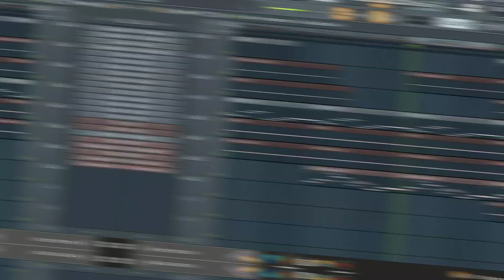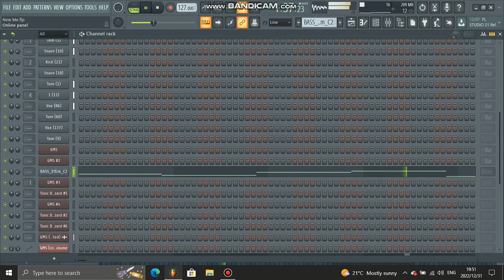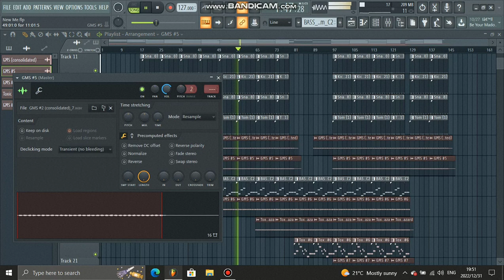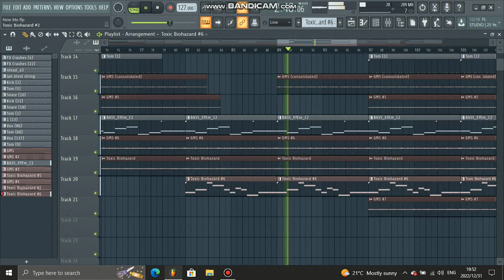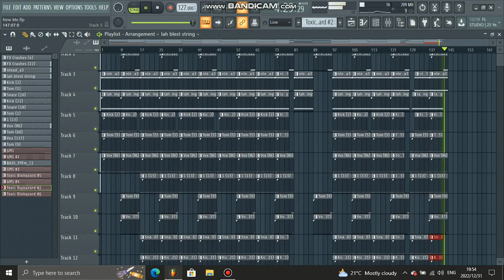How To Make Theletronic Sgubhu | FREE FLP (2023)